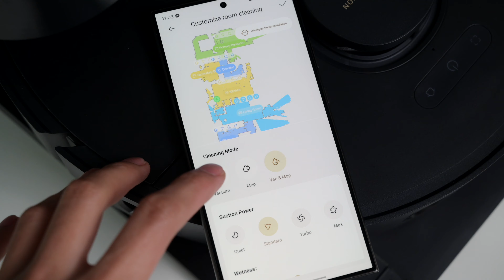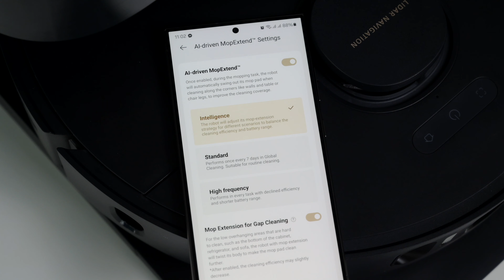Cảm nhận Dreame X30 Ultra: tránh vật cản cực ngon, nhiều chế độ vệ sinh thông minh.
X30 Ultra là con robot hút bụi và lau nhà cao cấp nhất mới được Dreame ra mắt. Video này mình chia sẻ những điểm mình thấy ấn tượng sau hơn một tháng sử dụng nó.